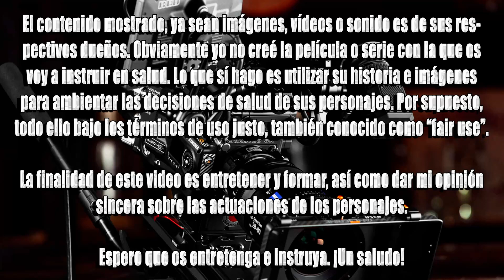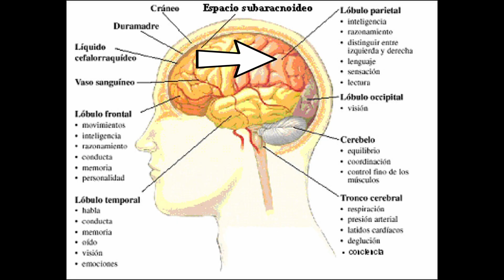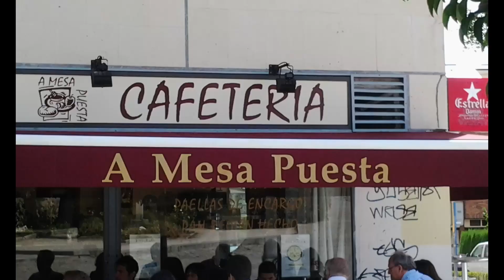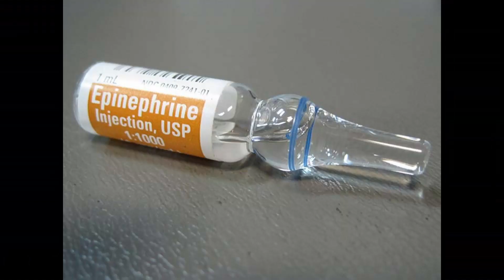✅ Agujeros de salud: HOUSE y sus ERRORES SANITARIOS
Bienvenidos de nuevo a mi canal. Hoy comenzaremos con la historia del dorctor Gregory House. Es una serie estrenada en 2004 protagonizada por Hugh Laurie. La serie es bastante real en los diagnósticos clínicos, pero deja muchos errores que comentar. Pero no os preocupéis, que yo os los comentaré todos.

Hoy, en Agujeros de salud, House Md 1x01.

and research.